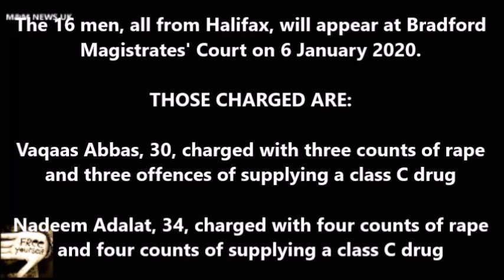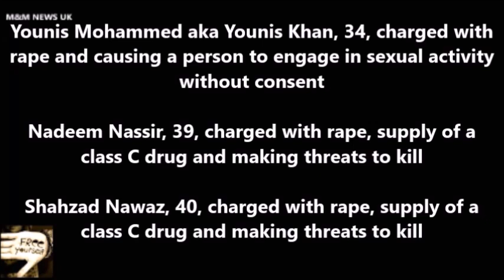Police officer Amjad Ditta and 15 Other Men Charged With Historical Sex Offenses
Police officer Amjad Ditta and fifteen other men have been charged with historical sex offenses against children aged between 13 and 16.

West Yorkshire PC Amjad Ditta, also known as Amjad Hussain, 35, has been charged with sexual touching.

He and 15 other men are charged with offenses against three girls in the Halifax area, dating from 2006 to 2009.